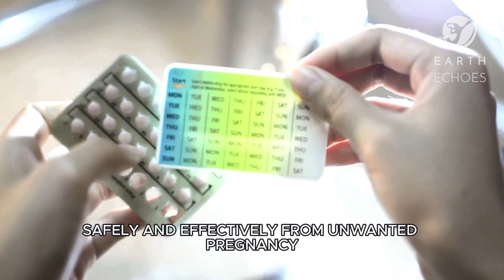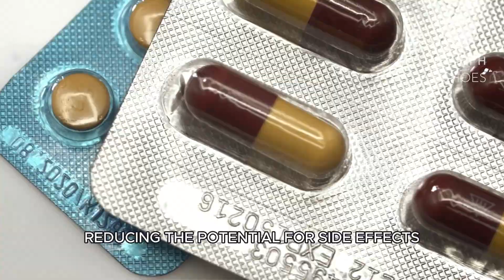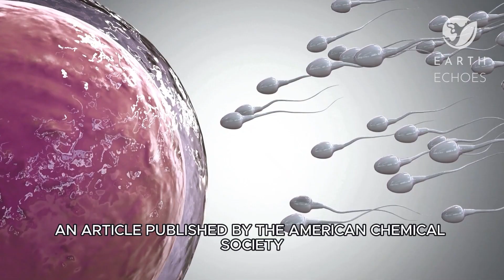WORLD'S FIRST MALE CONTRACEPTIVE: Gel Named Adam Boasts 99% Efficacy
Is there a male contraceptive? What are the birth control options available worldwide? What is Adam gel? How does Adam gel work? Adam gel, boasting 99% efficacy, set to be available in the market soon.

Send it to other people and share this knowledge.

Dive into the wonders of nature, explore outer space and unravel fascinating secrets about the Universe around us.

Earth Echoes is a channel for curious people who's never tired of being amazed by the vastness of our planet — and beyond it as well